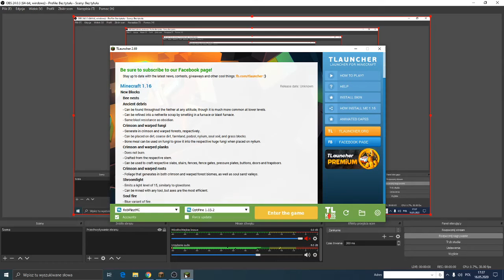Dynamic torches tutorial (Minecraft 1.15) (OPTIFINE!)